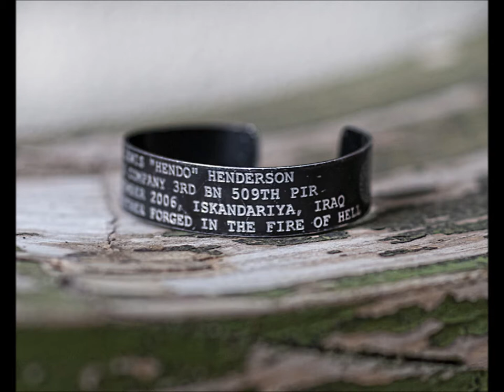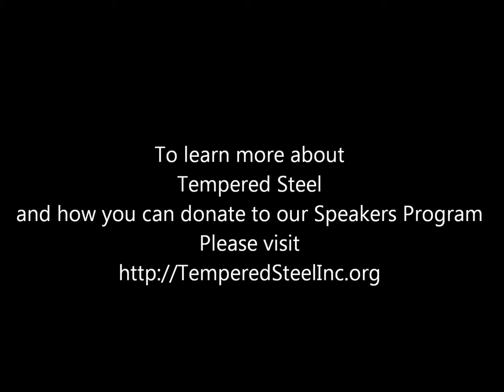KAIR Radio Interview on Veterans Day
KAIR Radio Interview on Veterans Day with Tempered Steel's SGT Scott Stephenson and Exec Director Luana Schneider